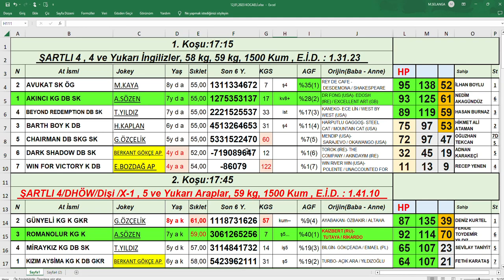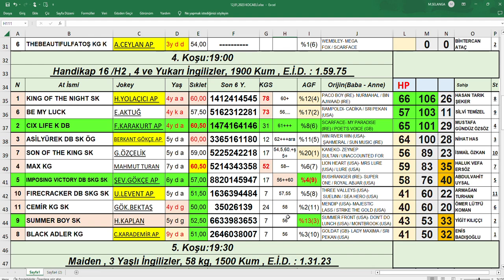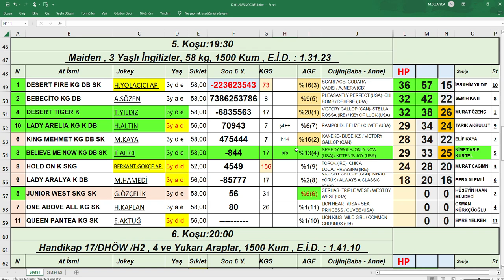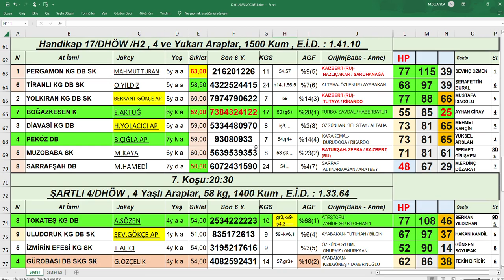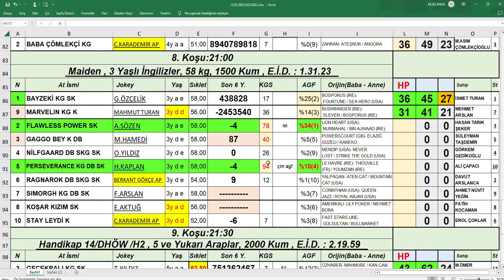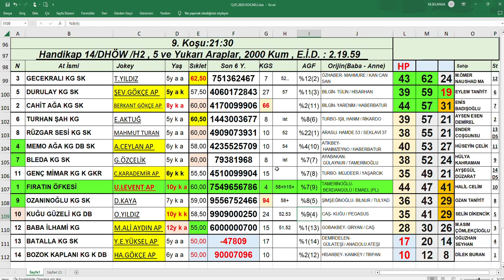12,01,2023 Kocaeli At Yarışları Handikap Analiz Bülteni